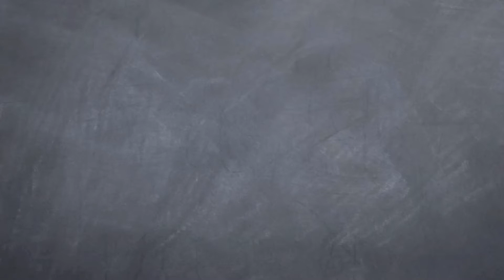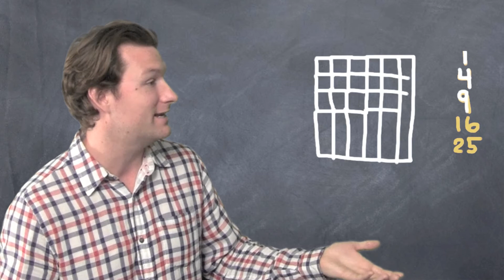Dave May Teaches: Perfect Squares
Perfect squares are any number multiplied by itself -- Dave May explains what they are and why they're called squares.